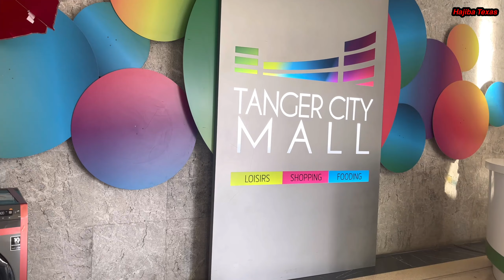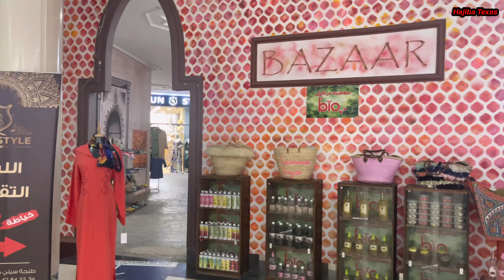Vlog#112 دخلت لبازار في مول طنجة ماسخيتش نخرج#Tanger City Mall جولة في #